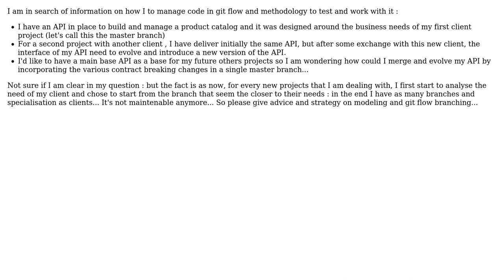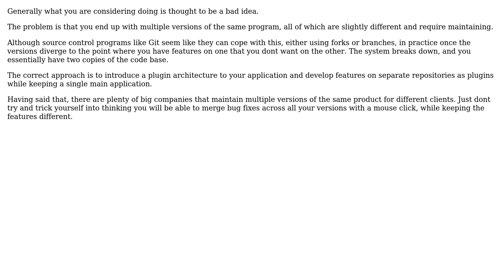Software Engineering: How to build a stable API product and allow specification per project?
With thanks & praise to God, and with thanks to the many people who have made this project possible! You are responsible for your own actions.